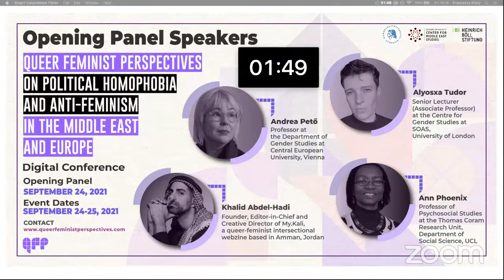Queer Feminist Perspectives on Political Homophobia and Anti-Feminism in the Middle East and Europe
Keynote address by Deniz Kandiyoti and opening Panel with Khalid Abdel-Hadi, Andrea Pető, Ann Phoenix, Alyosxa Tudor

Deniz Kandiyoti is an emeritus professor in the Department of Development Studies at the School of Oriental and African Studies at the University of London. She is the author of Concubines, Sisters and Citizens: Identities and Social Transformation (1997) and editor of Gender, Governance and Islam (2019) and Fragments of Culture: The Everyday of Modern Turkey (2002).

The conference will take place on September 24 – 25, 2021, as a two-day virtual event that aims to bring together researchers, activists, and community organizers to discuss how discourses on gender and sexuality have evolved in the Middle East and Europe amid the rise of far-right and authoritarian movements.

There are three objectives. Firstly to situate far-right and authoritarian actors in their respective socio-historical contexts, and, secondly, to discuss how political homophobia and anti-feminism have developed as core ideological elements of the far right in a local transregional framework. Finally, the conference aims to shed light on local, transregional, and global responses to homophobia and anti-feminism in the respective regions. Queer and feminist paradigms will significantly contribute to our conversation about the far right and social justice.

By adopting this lens, we will bring an intersectional perspective to the study of sex, sexuality, gender, and intimacy: one that builds on the awareness of diverse context boundaries while focusing on the non-normative expressions, practices, identities, and desires at a time of a resurgence of far-right nationalisms.

Organizers: Gökçe Yurdakul, Nadje Al-Ali, Katharina Galor, and Tunay Altay